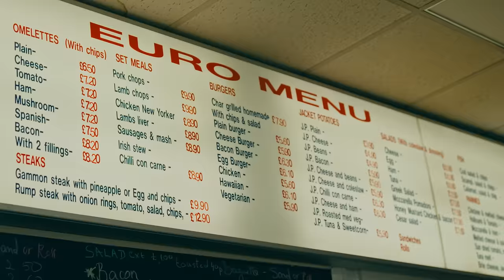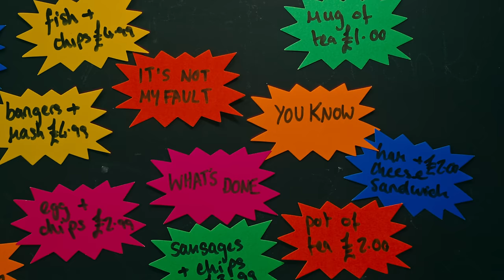Michael Aldag - cheating